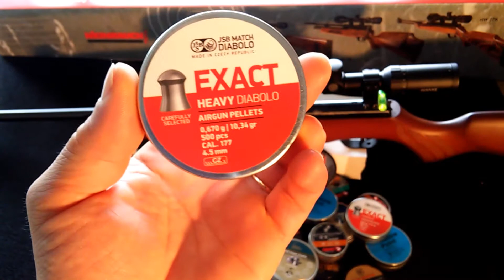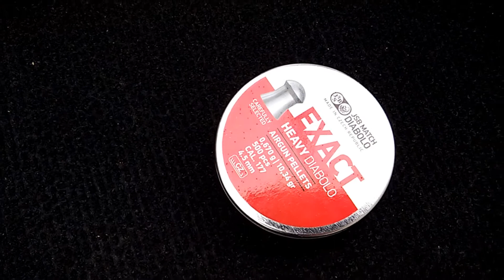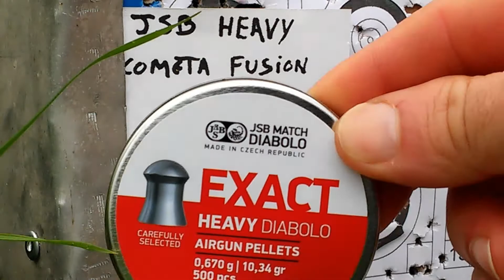jsb exact heavy, mini review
COMETA FUSION GALAXY GP 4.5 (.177)
Mira telescópica HAWKE VANTAGE 3-9X40 AO, com retículo Mil-Dot.
A carabina está toda original!
Tiros apoiados em SandBag Gamo!
Chumbos:jsb exact heavy
Tiros a 25 metros!
Atirador: Sniper de quintal